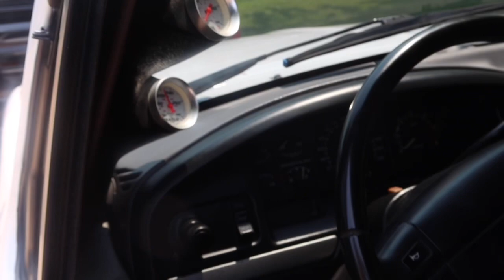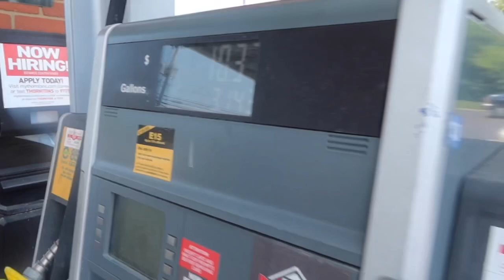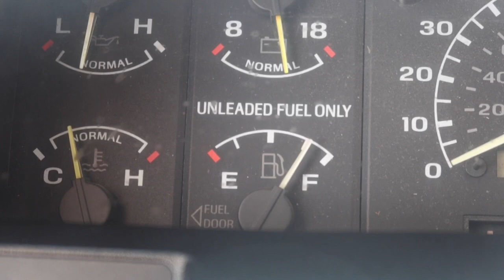Midwest Truck Invasion July 2021